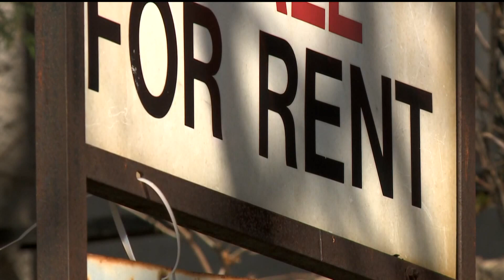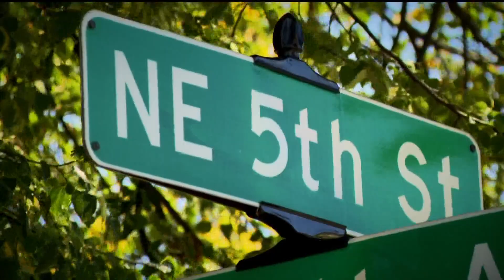Police: Man fatally shot himself after exchanging gunfire with officers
The Minnesota Bureau of Criminal Apprehension is investigating a man's death after Minneapolis police responded to a 911 hang-up call on Tuesday night.